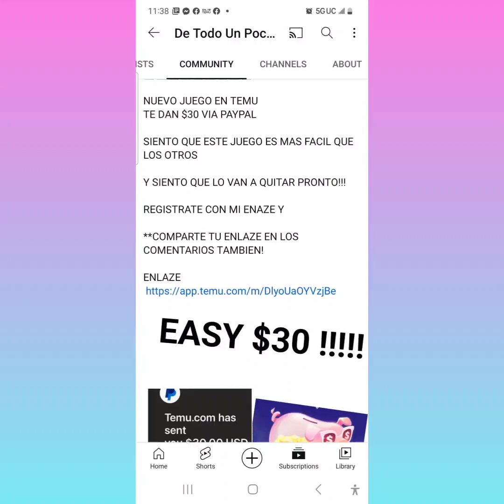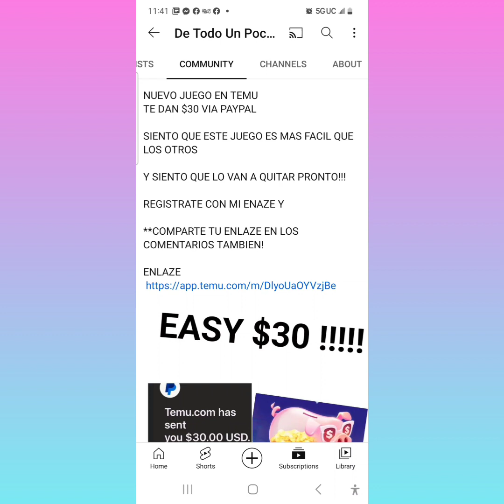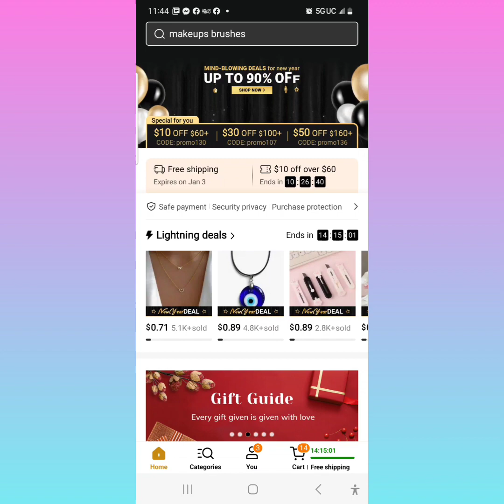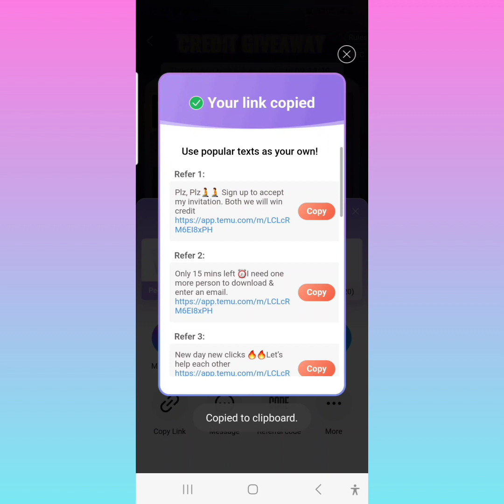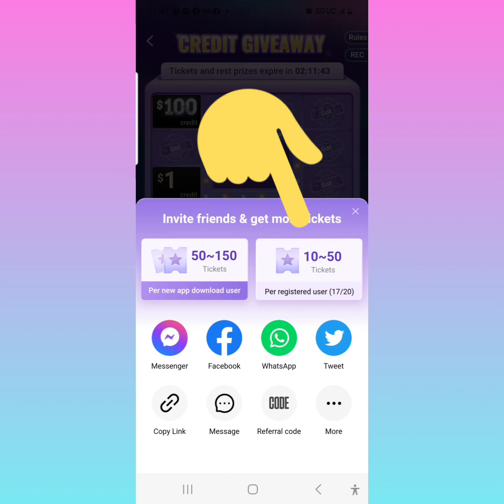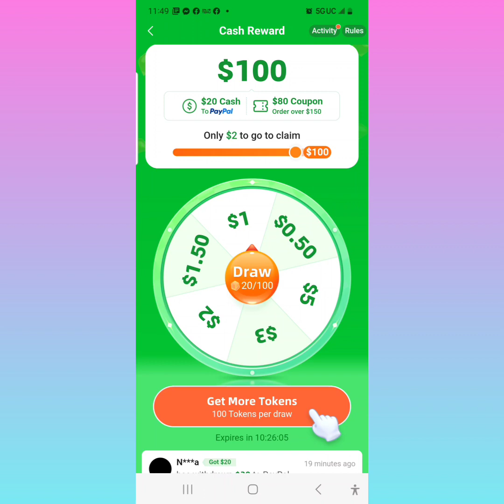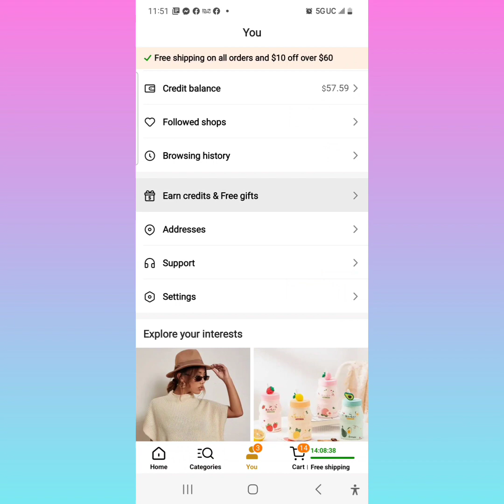🚨COMO USAR TEMU Y HACER DINERO!🏃‍♀️🏃‍♀️🏃‍♀️🏃‍♀️🏃‍♀️